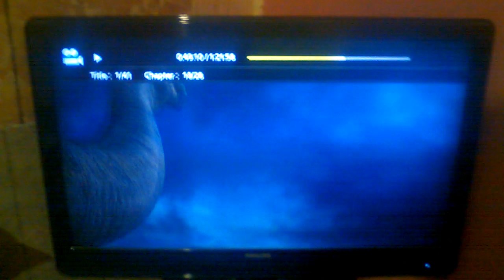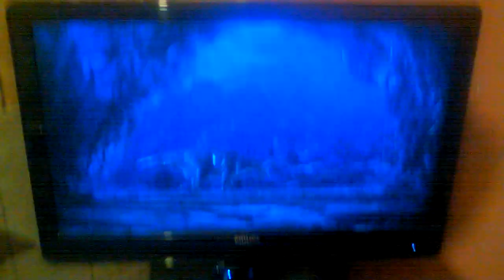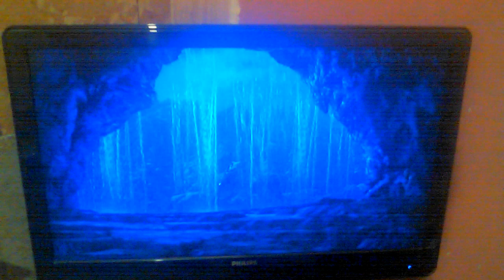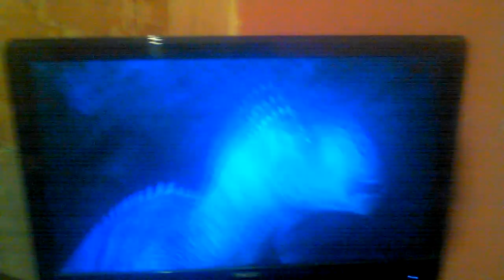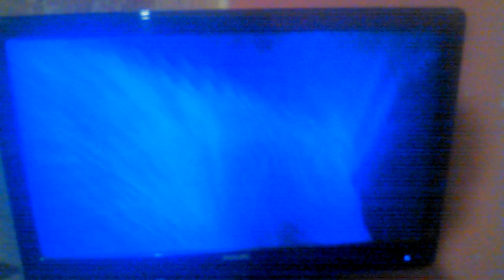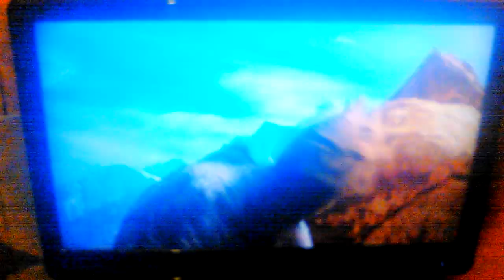Johnathon's Questions about Disney's DINOSAUR Part 13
Here I ask Questions about the Movie DINOSAUR Such as Where did they Film it At?, or What the Scene is about, Stuff like that, Remember to Like, Subscribe, & Share this Video, ;)